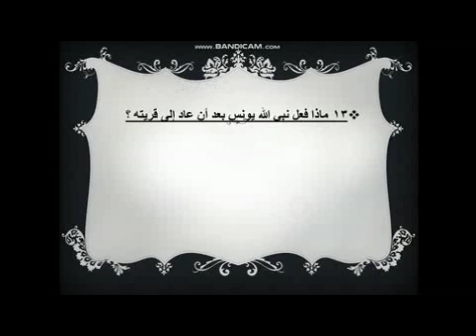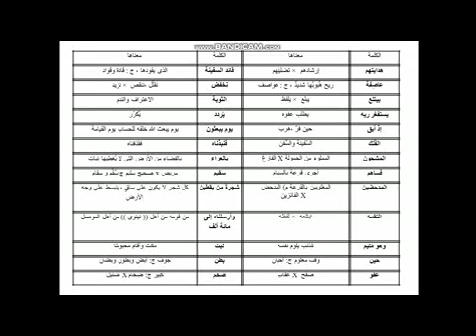الصف الأول الاعدادى عربى من قصص القرآن2